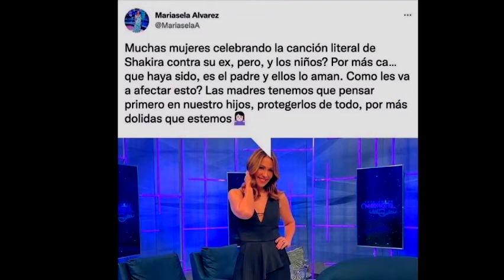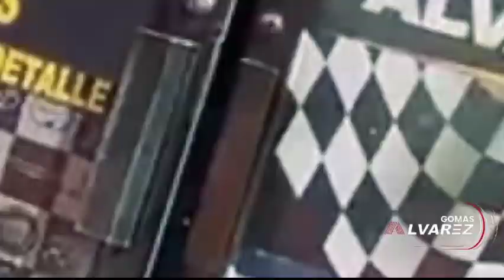TU VERA LIO TU VIERON QUE PEDIR PERDON MIRA POR QUE